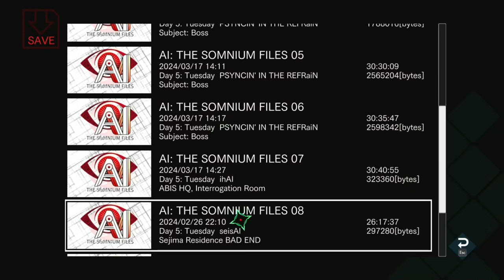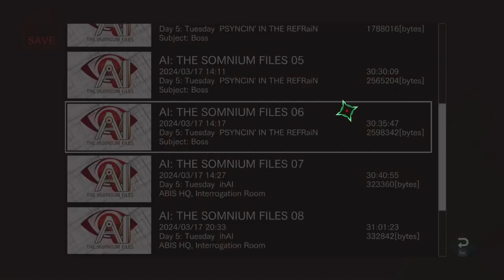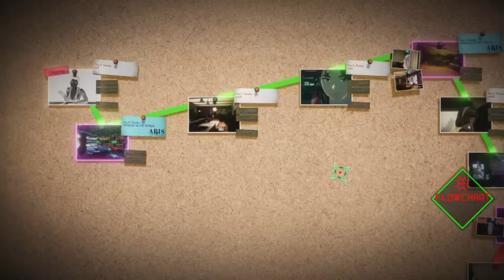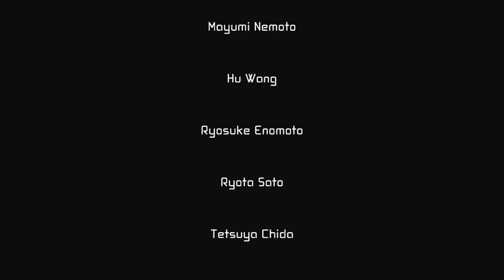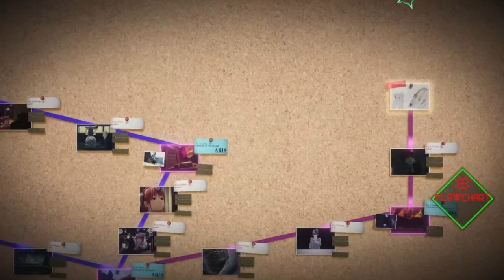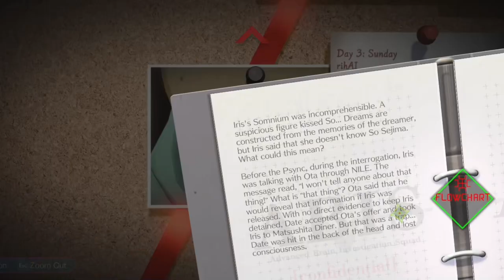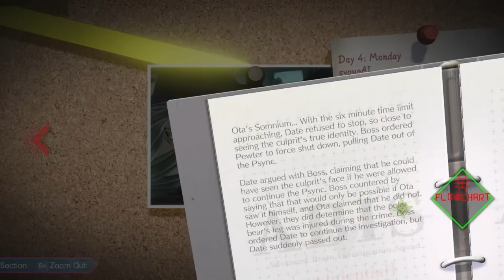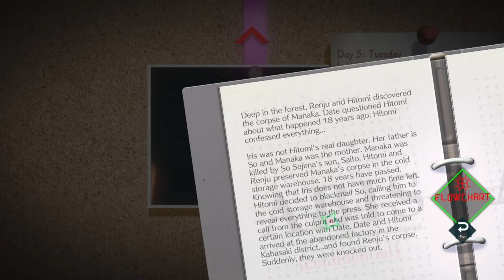AI: The Somnium Files [FT] Part 28: The Interrogation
"Here, Date... This will explain Everything..." [head explodes]

The truth of the New Cyclops Serial Killings comes out, but at what cost-

AI: The Somnium Files, developed and published by Spike Chunsoft!